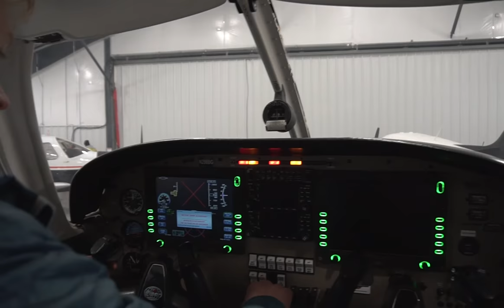Alex Dershem - Flight Technology and Operations Student Testimonial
Meet Alex Dershem, a freshman Aviation Studies major, focusing in Flight Technology and Operations in the College of Technology, Architecture and Applied Engineering at Bowling Green State University (BGSU).